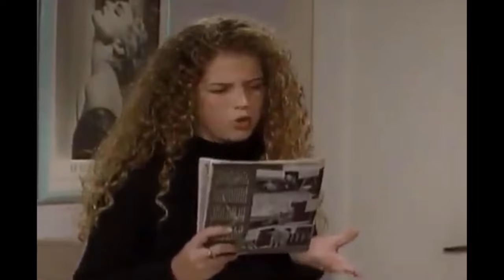Por Estas Calles | Episodio 79 | Temporada 1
T1 E79  Eloína acompaña a Eurídice al encuentro con el remitente de la carta misteriosa. Eudomar golpea a Aristides por haberle quitado a su esposa. Jacobo convence a Rosaura para ir de compras a una tienda de ropa de marca.

Novela venezolana de corte social. Reflexiva, irreverente y con mucha denuncia. Su contenido impactante, una de las joyas de la dramaturgia llevadas a cabo por el desaparecido canal ícono de los venezolanos como lo fue Radio Caracas Televisión. RCTV.

Primer episodio: 3 de junio de 1992
Último episodio: 30 de agosto de 1994.
Tema principal: Por estas calles; (compuesto por Yordano)
País de origen: Venezuela
Calificación por edades: Horario Supervisado

En un primer momento los protagonistas fueron interpretados por Marialejandra Martín y Aroldo Betancourt, pero la mayor popularidad de la pareja interpretada por Franklin Virgüez y Gledys Ibarra llevó a que se le dedicara una mayor parte de la trama. Originalmente la novela se llamaría Eva Marina, pero su nombre se cambió a partir de la canción homónima Por estas calles del artista Yordano.

Es considerada una de las novelas venezolanas más exitosas de todos los tiempos, y ha marcado una era en la televisión y la cultura nacional. El argumento de Por Estas Calles gira en torno al contexto social venezolano mostrando las dificultades de la vida durante la crisis, el personaje de Eudomar Santos frente a los problemas y soluciones menciona siempre su popular frase «como vaya viniendo, vamos viendo». La actriz Carlota Sosa afirma que «era una novela que iba con la realidad diaria de lo que ocurría en el país, con ella se creó el género de ruptura donde se trató de hacer una novela que no fuera exclusivamente rosa».

ELENCO:
• Marialejandra Martín - Eurídice Briceño / Eva Marina Díaz
• Franklin Virgüez - Eudomar Santos
• Aroldo Betancourt -Juez Álvaro Infante
• Gledys Ibarra - Eloína de la Caridad Rangel
• Carlos Villamizar (†) - Comisario Natalio Vega "El hombre de la etiqueta"
• Roberto Lamarca (†) - Dr. Arístides Valerio
• Roberto Moll - Mauro Sarría Vélez
• Alicia Plaza - Elisa Gil
• Gisvel Ascanio - Ana Julia Valladares de Legorreta
• Héctor Myerston (†) - Don Chepe Orellana
• Carlota Sosa - Lucha Briceño
• Petite Kutlesa - María Fernanda Infante Valladares
• María Alejandra Navarro - Kakan
• Juan C. Lares - Alonso Infante Valladares
• Henry Soto - Dr. Héctor Vega
• Reinaldo Lancaster (†) - Comisionado Freddy Gómez
• Martha Pabón - Magdalena Valladares de Infante
• Belén Peláez - Rosaura Josefina Rangel
• Amilcar Rivero - Jacobo Sánchez
• Domingo del Castillo (†) - Don Chucho
• Rosita Vásquez - Doña Cora Pelliser Vda. de Punceles
• Margarita Hernández - Clementina Ostos de Valerio
• Rafael Romero - Gonzalo Ruiz Infante
• Fernando Flores (†) - Faculto Calixto Tovar
• Teresa Selma - Doña Cefora Aristibuño De Orellana
• Carlos Omaña - Inspector Luis Colmenaras
• Crisol Carabal - Bettysabel Patrón Briceño
• Flor Elena González - Dra. Maigualida Casado
• Violeta Alemán - Morella La Guaricha
• Yelitza Hernández - Mónica Orrellana Aristibuño
• Zuleima González - Cecilia Vega
• Alejandra Pinto - Margarita Azuaje
• Angélica Herrera (†) - Yuleisi Azuaje
• Johan Andrade - Ricardito Guaramato
• Alexander Milic (†) - Don Baltazar Gill
• Lupe Barrado - Dra. Ángeles Izquierdo
• Miguel Ángel Pérez - Juez Ángel Romero
• Claudia Venturini - Doctora Ángela Fragachan
• Eduardo Gadea Pérez - Mauricio Cabrera
• Antonio Machuca - Tiburcio Antanoa "Chorizo"
• Vicente Tepedino - Víctor Bustamante
• Ana Karina Manco - Raiza
• Abby Raymond - Miki Stone
• Dora Mazzone - Alicia Matos
• Francis Romero - Zaira Magaly González
• Alejo Felipe (†) - Nilson
• Vicente Teran (†) - Teran el Bodeguero
• Pedro Durán - Rodrigo
• María Escalona (†) - Doña Arcadia
• Jorge Canelón - Leopoldo
• Ileana Aloma - Enfermera Aura
• Iván Tamayo - Dr. Alfredo Abreu
• Juilo Mujica - Jairo
• Alberto Alcalá - Darío Tovar Acuña
• Jean Carlos López - Rodilla E´ Chivo
• Lilibeth Morillo - Yessenia Yaremí Hernández
• Jorge Almada (†) - Don Salvador Legorreta
• Julio Mota - Jorge Sain
• Mariano Álvarez (†) - Abel Escobar
• Loly Sánchez - Amparo Sarría Vélez
• Lourdes Medrano (†) - Deborah Briceño
• Vicky Franco (†) - Emiliana Briceño
• Carlos Cruz - Espíritu Santo Acebedo "Pescao"
• Jeannette Lehr - María Rancho Pérez
• Félix Loreto - Tubalcain Montiel
• Hilda Abrahamz - Natalia Punceles
• Livia Méndez
• Gustavo Guerra Wassermann - Figura
• Marcos Moreno - César Yovariski
• Franco Colmenarez - Sócrates Mendigo
• Rómulo Herrada - Abogado Washington
• Haydée Balza - Victoria
• Dad Dáger - Maestra Andrade
• Iván Romero - Participación especial
• Carlos Arreaza - Manuel Alfonso Lira
• Karl Hoffman - Dr. Samuel Shapiro
• Tomás Henríquez (†) - Locutor-Agente Policial Calatayud
• Lilian Rentería - Ester Yauradó
• Caridad Canelón - Inspectora de policía
• Cecilia Villarreal - “Dra. Victoria Manzanares”